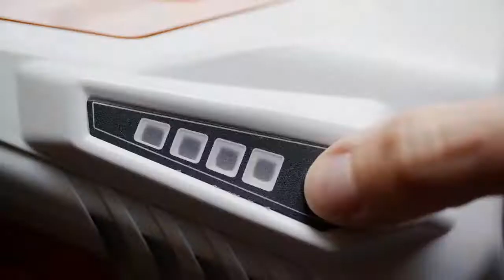Desbrozadora de batería STIHL FSA 45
Cuida tu jardín y déjalo perfecto sin esfuerzo con la desbrozadora de batería STIHL FSA 45. Silenciosa, potente y muy ligera.